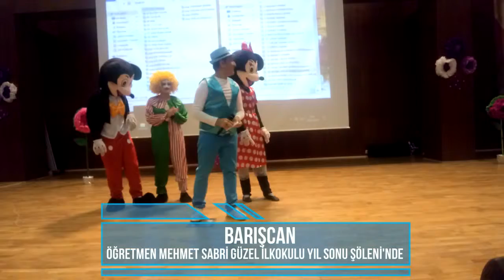BARIŞCAN YIL SONU ŞÖLENİ'NDE ÖĞRT MEHMET SABRİ GÜZEL İLKOKULU GİRİŞ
Barışcan Diyarbakır Öğretmen Mehmet Sabri Güzel İlkokulu Geleneksel Bahar şenliği programında yer aldı. Verdiği mini konser ile çocukların olduğu kafdar büyüklerinde beğenisini kazanan Barışcan programın sunuculuğunu üstlenerek çocuklarla birlikte keyifli anlar yaşadı..Barışcan'a ayrıca çeşitli palyaço ve maskot dansçılar da eşlik ettiler